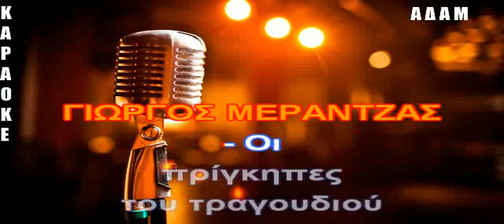ΚΑΡΑΟΚΕ ΑΔΑΜ ΓΙΩΡΓΟΣ ΜΕΡΑΝΤΖΑΣ Οι πρίγκηπες του τραγουδιού ΕΠΕΞΕΡΓΑΣΑΙ ΗΧΟΥ ΚΩΣΤΑΣ ΠΑΠΑΔΟΠΟΥΛΟΣ